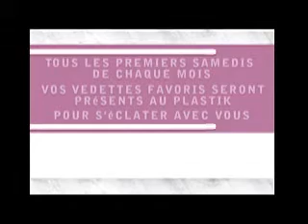Soirée Célébrités Club Plastik Celebrity Party Part 4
Soirée Célébrités Club Plastik Celebrity Party, Part 4 avec Payzan & Rockwell Family LIVE , host Malik Shaheed